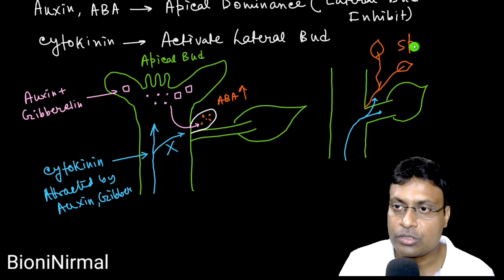Auxin plant growth Regulator// Auxin Function//অক্সিন হরমোনের কাজ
ethylene synthesis in axillary buds, causing inhibition of their growth and potentiation of apical dominance. When the apex of the plant is removed, the inhibitory effect is removed and the growth of lateral buds is enhanced. This is called decapitation, usually performed in tea plantations and hedge-making. Auxin is sent to the part of the plant facing away from the light, where it promotes cell elongation, thus causing the plant to bend towards the light.

Fruit growth and development

Auxin is required for fruit growth and development and delays fruit senescence. When seeds are removed from strawberries, fruit growth is stopped; exogenous auxin stimulates the growth in fruits with seeds removed. For fruit with unfertilized seeds, exogenous auxin results in parthenocarpy ("virgin-fruit" growth).

Fruits form abnormal morphologies when auxin transport is disturbed.[33] In Arabidopsis fruits, auxin controls the release of seeds from the fruit (pod). The valve margins are a specialised tissue in pods that regulates when pod will open (dehiscence). Auxin must be removed from the valve margin cells to allow the valve margins to form. This process requires modification of the auxin transporters (PIN proteins).

The evolutionary transition from diploid to triploid endosperms - and the production of antipodal cells - may have occurred due to a shift in gametophyte development which produced a new interaction with an auxin-dependent mechanism originating in the earliest angiosperms.

Floweringedit

Auxin plays also a minor role in the initiation of flowering and development of reproductive organs. In low concentrations, it can delay the senescence of flowers. A number of plant mutants have been described that affect flowering and have deficiencies in either auxin synthesis or transport.
BIONINIRMAL Online SSC Biology Live class@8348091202 WhatsApp number